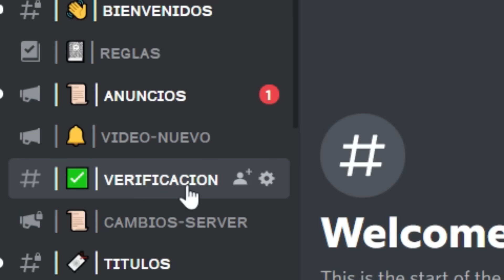¿Qué hay en la SEMILLA del BLOOP en MINECRAFT? [KEON mods historia]